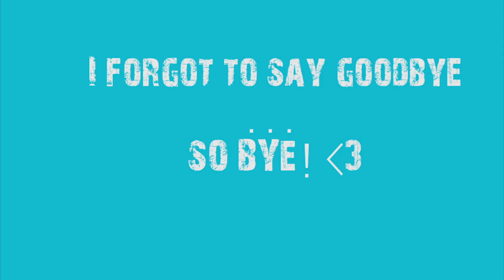I stopped being a hermit | Garden of the Gods/Cave in Rock, Illinois